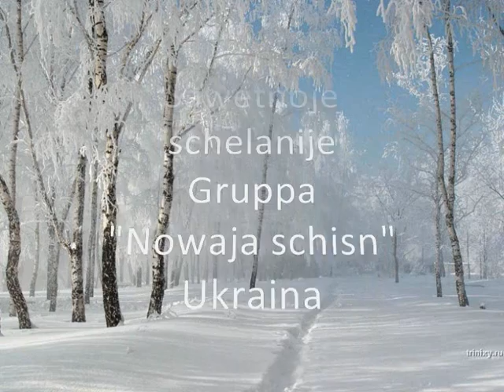Желание заветное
В исполнении Трио "Новая жизнь"
Весна в кустах сирени отцвела,
Откуковало лето над садами,
Отшелестела осень и легла
Зима на землю белыми снегами.

Но сколько на земле я проживу,
Бог для меня всегда всего дороже.
Я до конца свою свечу сожгу
На алтаре его, но всё же
Мне молодые годы не вернуть,
И с головы своей седин не збросить.
Стал круче и тернистее мой путь.
А сердце, отболев, покоя просит.

Последние минуты отстучат,
Последние мелодии с ветрами.
С последнею молитвой на устах,
Перед открывшимися небесами.

Об этом Господа всегда молю,
И верю, Он мою молитву слышит.
И в Книгу Жизни вечную свою
Желание заветное запишет.

Зима в висках седыми волосами.